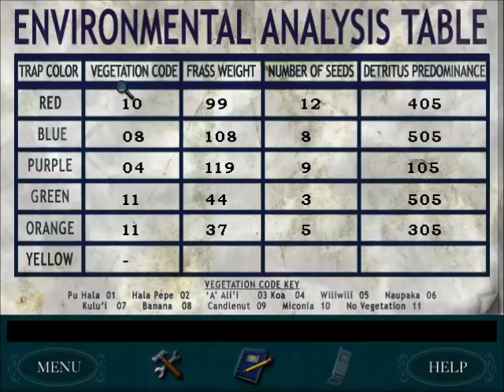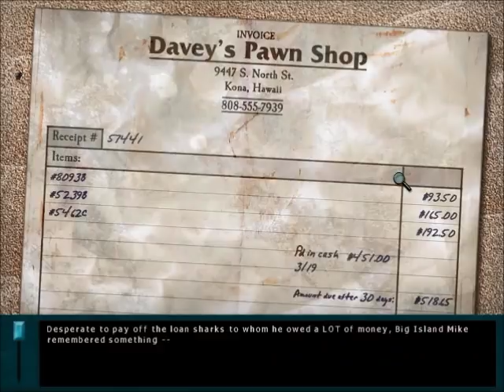Nancy Drew: Creaure of Kapu Cave - Junior Mode Speedrun (1:18:14)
A speedrun for Nancy Drew: Creature of Kapu Cave. This speedrun was completed on December 17th, 2017. It was done on Junior Detective Mode. It is single segment run, which was livestreamed. The video comes with live commentary from the runner.